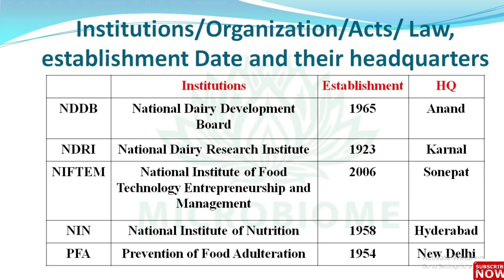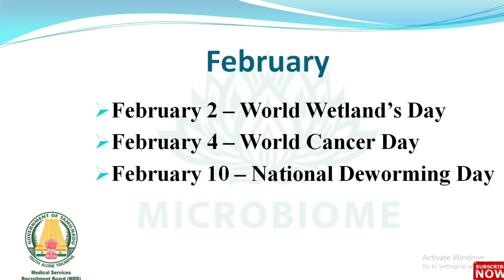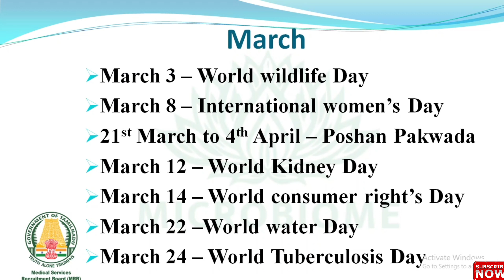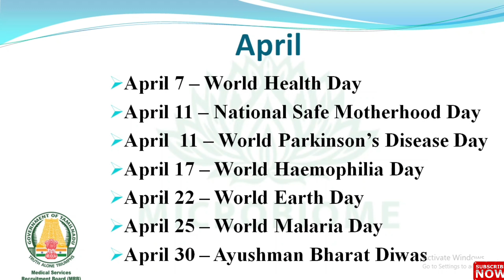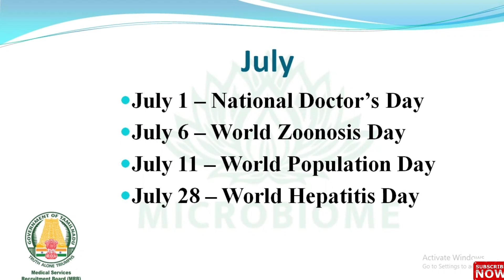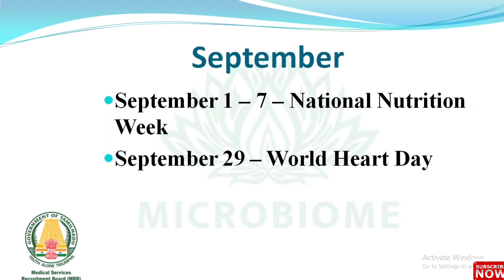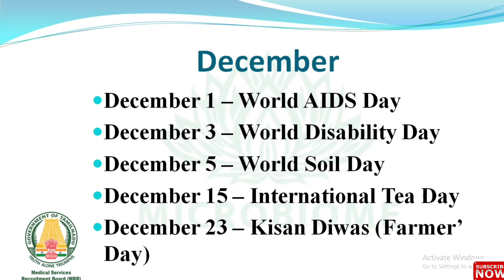IMPORTANT DAYS TO REMEMBER | ORGANISATION EST.YEAR,HQ | DAYS RELATED TO FOOD | RPSC FSO, FSSAI CFSO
In this video we discussed about IMPORTANT DAYS RELATED TO FOOD AND HEALTH, IMPORTANT ORGANIZATIONS ESTABLISHED YEAR & THEIR HEADQUARTERS. This will be helpful for those who are preparing for RPSC FSO, TN MRB FSO, FSSAI CFSO, APPSC FSO, TSPSC FSO, HPSC FSO, HPPSC FSO, KPSC FSO etc and NORCET Exams. Apart from that we are already uploaded 10 Unit's IMPORTANT MCQs in each unit from the syllabus, links are given below. QUICK REVISION  videos covering whole syllabus, also in the pipeline.